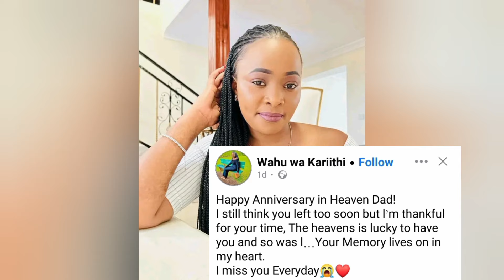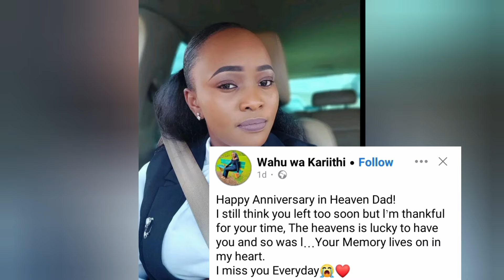PAINFUL 😩💔WAHU WA KARIITHI KÚHOTWO NÍ KÍEHA AKIUMBURA NDETO ICI